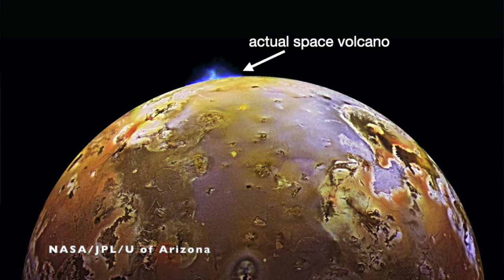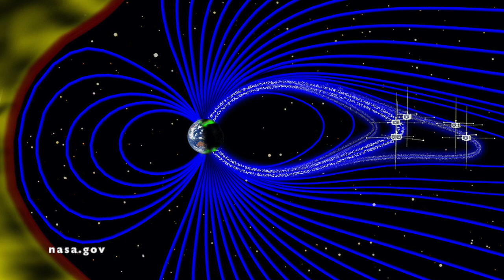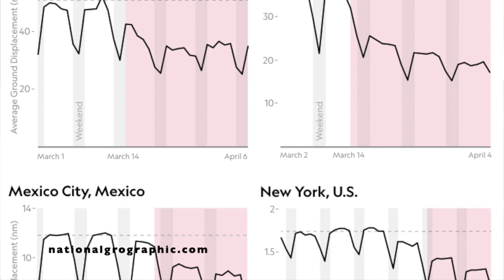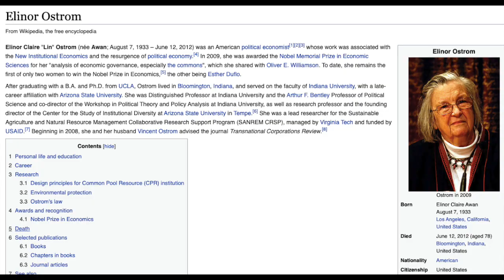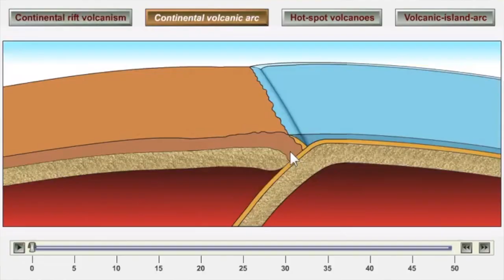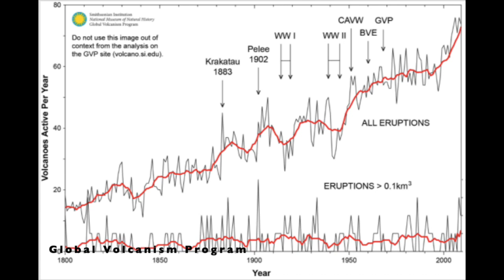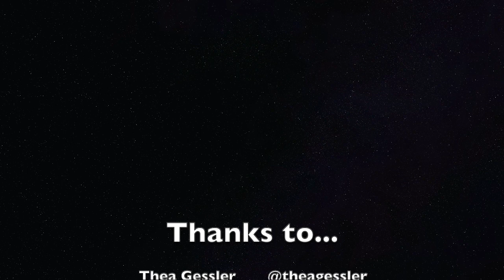ExoLore: Volcano World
We talk about life on an alien planet that's MUCH more volcanically active than Earth

Hosted by Moiya McTier, astrophysicist and folklorist

Guests:
Thea Gessler, evolutionary biologist
Mika McKinnon, geophysicist
Andrea Jones-Rooy, political scientist